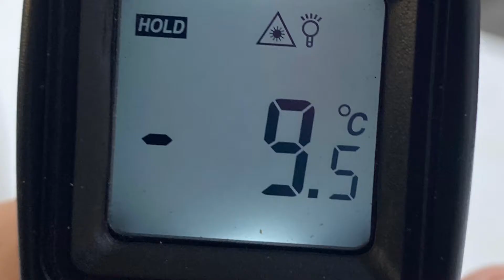Place Des Cygnes Joel casse la glace pour le bain du cygne de l'Hospitalet du Larzac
il fait très froids en ce janvier 2021
mais Joel prend soin tous les matins du Cygne givré du larzac